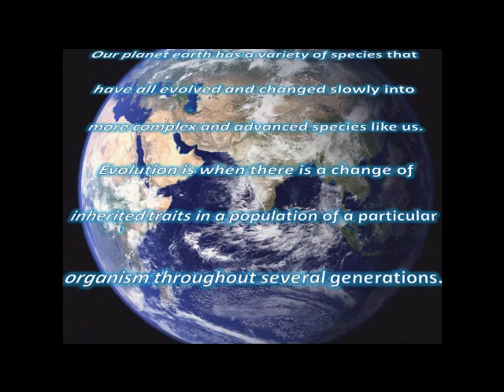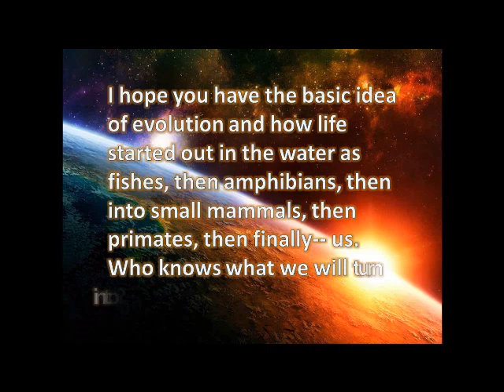Evolution - Greatly Animated Presentation Explaining the Biological factor of Evolution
Learn about evolution in a thrilling animated video with familiar background music...
About:   This Video is all about the biological factor of evolution. Evolution is simply the way species acquire favorable traits over long periods of time in a population. We have Charles Darwin to thank for his theory of Evolution and the work he did to prove it. All we have to do is understand it and we can to that by watching this animated video on evolution itself.
Summary of Darwin's Theory of Evolution
 • A species is a population of organisms that interbreeds and has fertile offspring. How do organisms adapt?
•  Living organisms have descended with modifications from species that lived before them.
• What is Natural selection explains how this evolution has happened: How does Natural Selection work?
 —More organisms are produced than can survive because of limited resources.
 —Organisms struggle for the necessities of life; there is competition for resources. How did life Start?
 — Individuals within a population vary in their traits; some of these traits are heritable -- passed on to offspring.
 —  Some variants are better adapted to survive and reproduce under local conditions than others.
— Better-adapted individuals (the "fit enough") are more likely to survive and reproduce, thereby passing on copies of their genes to the next generation.
 — Species whose individuals are best adapted survive; others become extinct. What is Selective breeding? How does selective breeding work? How does evolution work?
Powerpoint animation. Evolution is a change in the gene pool of a population over time. A gene is a hereditary unit that can be passed on unaltered for many generations. The gene pool is the set of all genes in a species or population.Adaptation and evolution An adaptation is an inherited trait that helps an organism
survive. Adaptations include body structures that help an
organism feed, move around, and protect itself. Evolution is theprocess of how organisms acquire adaptations over time.All life forms had a common beginning There is great diversity in living species. Diversity means variety. Scientists estimate that there are between 5 and 50 million living species. Among those species are single-celled bacteria that lack cell nuclei, single-celled eukaryotes that have cell nuclei, and multicellular fungi, plants, and animals. Where did all of these different species come from? Scientists hypothesize that all life forms evolved from a common ancestor and new species branch off from earlier species. An ancestor is an organism from which others have descended.Cell evidence You have learned that all living things are made of cells. There are striking similarities among all cells. For example, all cells have a similar cell membrane. Many . Evidence for this comes from fossils of single-celled prokaryotes found in rocks that are more than 3 billion years old.Scientists hypothesize that all species evolved from a single prokaryotic cell such as a bacteria. Eukaryotic cells evolved from bacteria. Multicellular organisms followed. From there, more and more species branched off through the process of evolution.Branching diagrams.A cladogram displays evolutionary relationships among living species and their ancestors. A cladogram resembles a branching tree. Each branch represents a different evolutionary path. The point where two branches come together represents a common ancestor that shares evolved characteristics with the species that branch off from it simple cladogram.
What is the fossil record? Fossils provide a historical sequence of life on Earth known as the fossil record. Fossils found in the upper (newer) sedimentary layers more closely resemble present-day organisms than fossils found in deeper (older) layers. Through that information,scientists have been able to piece together parts of the fossil record. Scientists use the fossil record to trace the order in which evolutionary changes occurred.
Artificial and natural selection in Darwin's time, animal and plant breeders used selective
breeding to produce organisms with the traits they desired. Darwin called selective breeding artificial selection because the breeders selected the desired traits to produce changes in a species over a few generations. In wild animals and plants, Darwin believed that traits were selected by the environment. He called this process natural selection. He believed that natural selection took longer than artificial selection because it happened by chance.